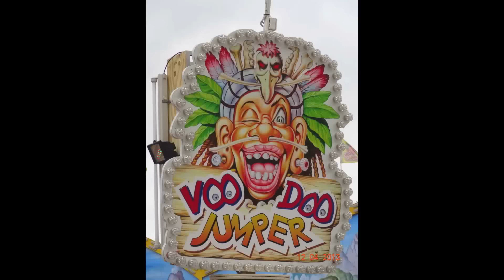Schäfer - Voodoo Jumper (Onride)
Schäfers Voodoo Jumper Onride auf dem Öcher Bend